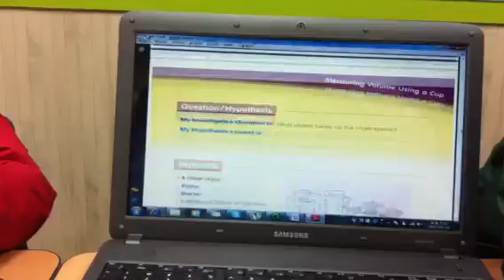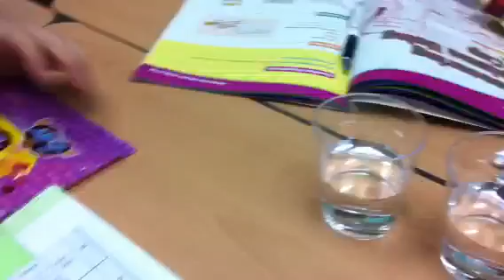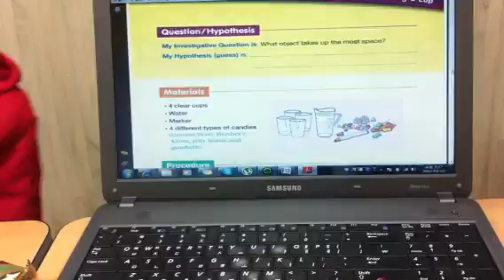Science experiment: volume using candy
This experiment was a simple and fun way to demonstrate volume. We used lots of candy which is obviously great with kids- ha!